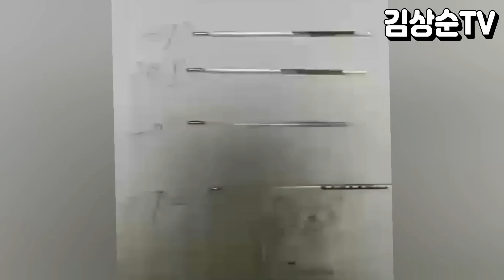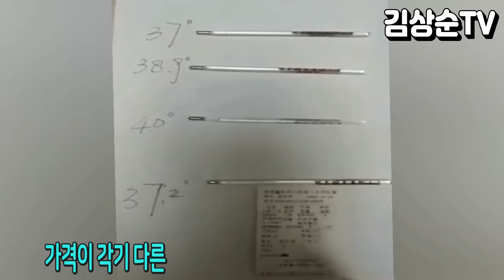【차이나진풍경】(3) 짝퉁대국 품질불량 싼게 비지떡 민낯 들여다보기, 기가 막히게 짝퉁으로 흉내내지만, 눈가리고 아옹 후회막급 후유증, 속고 속이는 부메랑 사회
안녕하세요, 김상순TV입니다. 진풍경 차이나 세 번째 시리즈는 불량제품편입니다. 중국의 짝퉁제조는 정평이 나 있죠. 정말 상상도 할 수 없는 가격으로 모조품을 만드는데요. 제품의 겉 모양은 정말 그럴듯 하지만, 얼마지나지 않아 결국 내구성과 품질에 문제가 발견되기 마련입니다. 우리 말에 싼게 비지떡이란 말도 있는데요. 영상을 통해 간접 경험 하시죠.

영상 어떻게 보셨나요? 댓글로 소통하시죠. 다음 영상은 공짜좀도둑편입니다. 자동구독취소, 자동알람취소, 노출대폭축소 제재로 3년째 95000명에서 왔다갔다 합니다. 감사합니다.

1) 국내송금: 김상순 우리은행(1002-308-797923) 카카오뱅크(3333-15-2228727).
2) 해외외환송금: Woori Bank(Bulgwangdong BR.), 계좌번호(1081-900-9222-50), SWIFT(HVBKKRSEXXX), 은행전화(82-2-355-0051), 예금주 KIM SANG SOON(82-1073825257).

○ 김상순TV 카카오톡 오픈그룹방: 오셔서 함께 소통하시죠

○ 함께하는 협력 채널들도 구독을 요청 드립니다. 감사합니다.

1) 삭제 대상: 욕, 비속어, 광고, 링크
2) 차단 대상: 인신공격, 명예훼손, 유언비어, 선전 선동, 음모론 맹신론자들 등의 댓글

○ 프로필: 동아시아평화연구원 이사장, 사)국제안보교류협회 국제이사, 중국 차하얼학회(察哈尔学会) 고급연구위원, 국민의힘 조직본부 한반도미래번영특별위원회 부위원장, 서울미디어대학원대학교 초빙교수, 사)청소년문화연구소 수석연구위원, 전)대통령직속 북방경제협력위원회 국제관계(중국) 전문위원, 칼럼니스트(한중 주요 언론에 한글&중문 약 350편 칼럼 발표), 패널리스트: 2014.03~ 중국봉황위성(凤凰卫视) 6개 생방송&녹화 TV토론 출연, 2018.03~ 한국경제TV 출연), 대만대 사회학석사, 북경대 CEO-eMBA, 칭화대 CEO-eMBA, 북경대 국제관계학 박사.